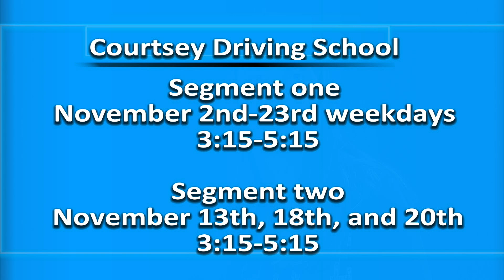Team B News October 20th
Oxford High School daily announcements produced by team b news broadcasting class.